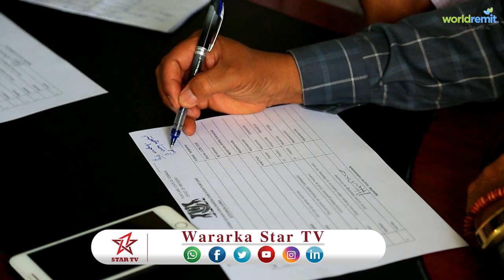DAAWO SHIRKA GOLAHA WASIRADA PUNTLAND OO LAGA HADLAY XALADA GOBOLKA NUGAAL